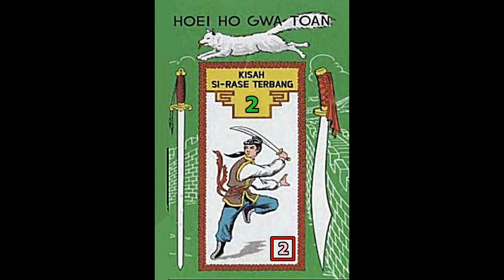Seri Cerita Silat BUKU KE DUA Kisah Si Rase Terbang Jilid 2